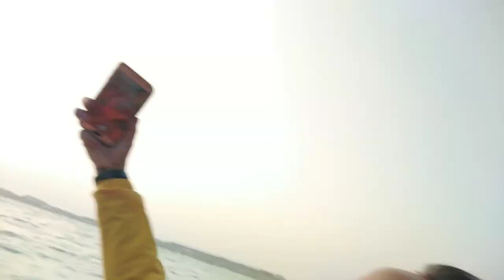Bharat Taal in Hariwon Sarlahi Visit Of Bagmati River Side.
camera By:- Suraj Tyangle Magar .
You Tube Channel Name :- suraj tyangle magar .
District :-Sarlahi .
Place Name :- Hariwon Bhagmati River Side
 Country Name :- Nepal .
Visitor Name :- Suraj Tyangle Magar ,Govinda Raye Majhi, Rita Tyangle Magar , Avishek Khular Magar ,Sita khular Magar , Manoj Tyangle Magar ,Rajib Thapa , Abisha Khular Magar .
Visit Date:- Mangsir. 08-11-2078. November 28-2021.
Day:- Saturday.
Weather:- Good , half Clear, half Cloudy, Sunny Hot And Cold Climate.
Ponds Name :- Bharat Taal, Nepal Second Biggest Taal.
Tiktok Name : - surajtyanglemagar4 and surajtyanglemagar5.
please Follow Me in Tiktok .